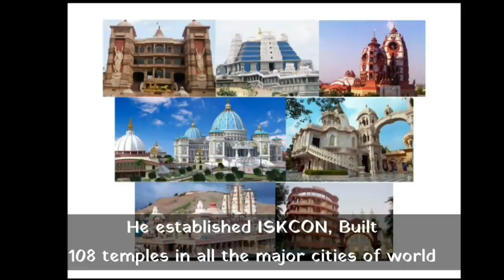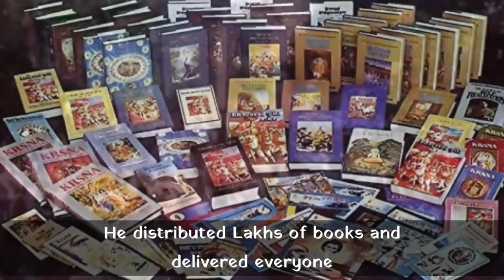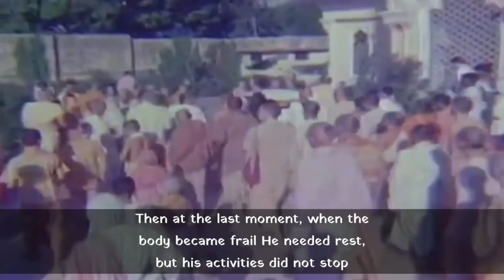Powada | Life History Of HDG A.C. Bhaktivedanta Swami, Founder | ISKCON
Srila Prabhupada : H.G Radhakant Prabhuji.
Sumati Morarji : Mrs. Vandana Gujjar
Mr. Choksi : Mr. Sundar Iyer
Srila Prabhupada Disciple : Mr.Yogesh Pawar
Bhaktisidhanta Sarswati :Mr Suresh Chari
Young Prabhupada :Mr. Vinod Yadav
Devotees :
Mrs.Savita Jadhav ,
Mrs Srirukmini,
Mrs.Sadhana ,
Mrs.Alpana,
Mr.Tushar,
Mr. Yogesh,
Mrs Vanita Modak

Gaurmohan Dey : Mr.Rakesh Kamati
Rajani Dey : Mrs.Ranjan Kamati
Small Abhay : Master. Parth Krishna
Jyotish  : Mr. Minanath Pandey
Dr. Sharad Waje

Shiv Shahir and Script written by : Mr.Rajesh Kadam

Powada Members :
Mrs.Kshama Kadam
Mr. Rajendra Rane
Mr.Deepak Acharekar
Mr.Kishan Khot
Mr.Minanth Pande

Voice :
Mr Bhaskar Gadari
Dr Bhakti Bhatt
Dr.Vinod Tiwari
Mr.Yateen Sawant
Mr.Yogesh Pawar

Dholaki :
Mr. Vinayak Kasle

Audio recording :
Sound Berg Studio, Mr Bhagyesh

Video Shooting and Editing :
Aai Production, Master. Shyamsunder. Rajesh. Kadam